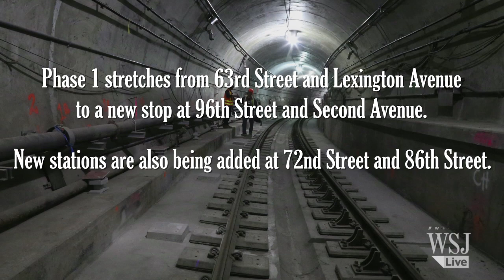Update From Underground: NYC's Second Avenue Subway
New York City's long-planned Second Avenue subway line is making progress: MTA officials say the first phase of the project is 82% complete and on track to open by the end of 2016. Photo/Video: Jennifer Weiss for The Wall Street Journal